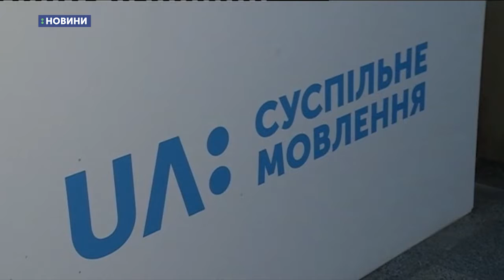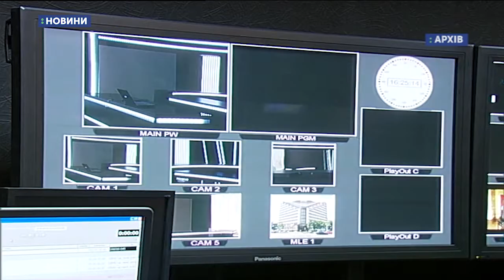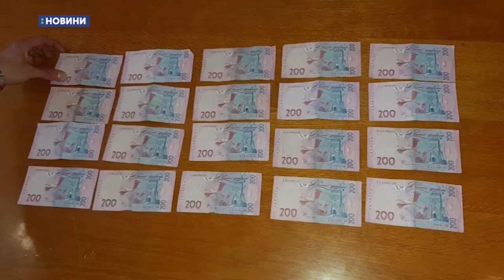01.02.2019. Новини. 08:00